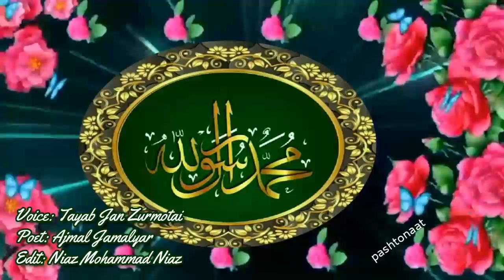Pa Diro Taklifo Rarasidali Yam Ter Ta- Pashto Naat- Tayab Jan Zurmotai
Pa Diro Taklifo Rarasidali Yam Ter Ta
Pashto Naat
Tayab Jan Zurmotai